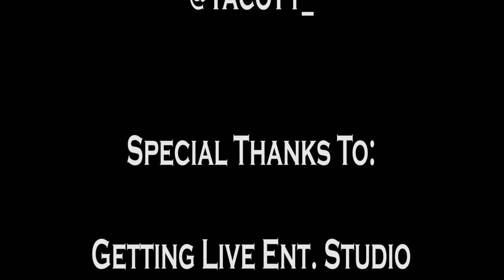iLoveCollegeFest2k16: Festival of One Thousand Drinks {DSU}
Day 1 of iLoveCollegeFest2K16 at DSU.
First for the Festival of One Thousand Drinks cookout at Getting Live Entertainment Studio in Dover, DE. 96 Salt Creek Dr. Dover,DE 19904

Later that night the party continued at Bubbas Night Club for the best party every thursday in Dover, DE presented by @ChasenDreams_ .

Visuals by HardShell Films : @TacoTy_